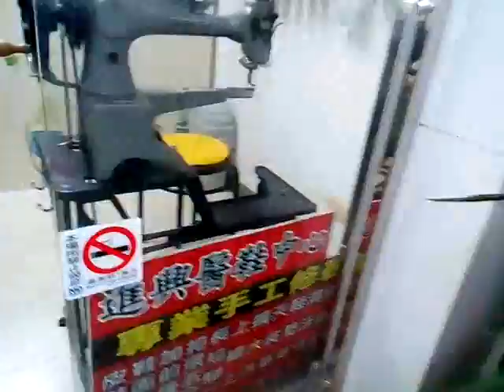VID 20171107 195651新營新進路進興醫鞋中心修理皮包皮鞋鞋子外勞移工可參考